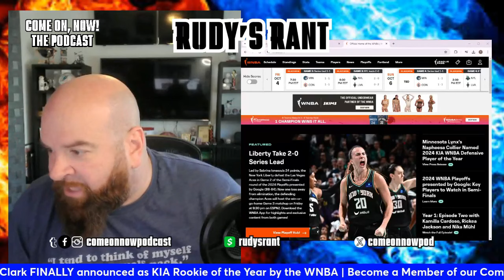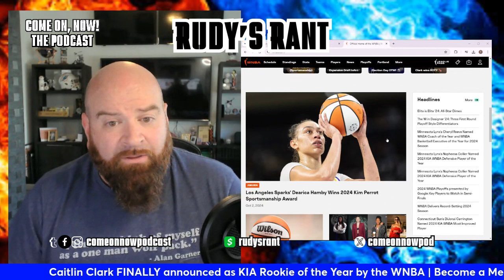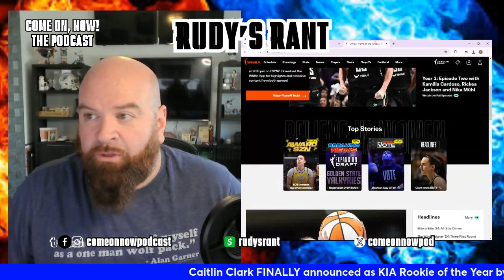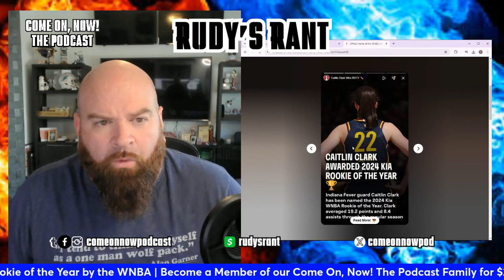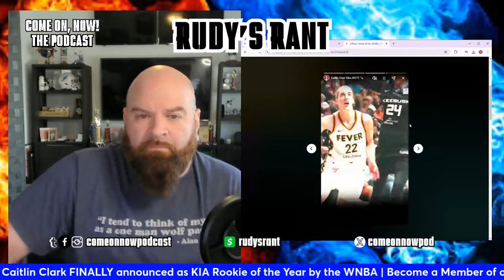CAITLIN CLARK FINALLY NAMED WNBA ROOKIE OF THE YEAR TO KEEP THE TRASH LEAGUE RELEVANT!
The trash WNBA finally announced Caitlin Clark as KIA Rookie of the Year on a day when they have no games scheduled and had no games yesterday to talk about, so they needed to stay in the news and announce Clark as Rookie of the Year! But it was not unanimous was one unethical voter gave Angel Reese a vote for Rookie of the Year, probably the same clown who gave Reese a 4th place vote for MVP. The embarrassment of the WNBA is profound in how it operates. The WNBA announced it VIA TWEET and doesn't even have a story on its website when announcing it. It's no where near the top of the WNBA site. This league is trash. Caitlin Clark is too good for this league. But finally, she got what she earned, albeit she earned the right to be unanimous.